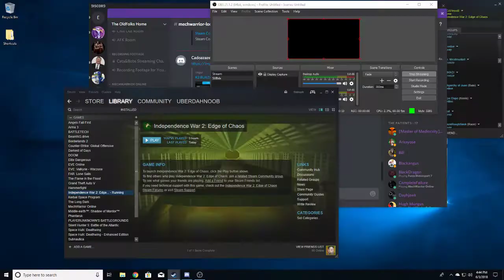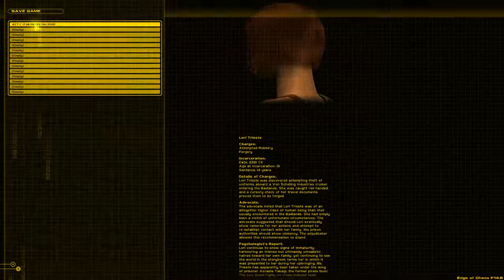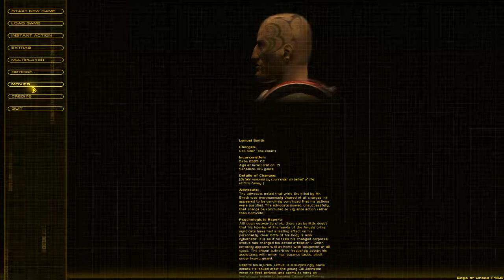Iwar2 stream3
Getting back into the hang of this one and actually doing some pirating -- Watch live